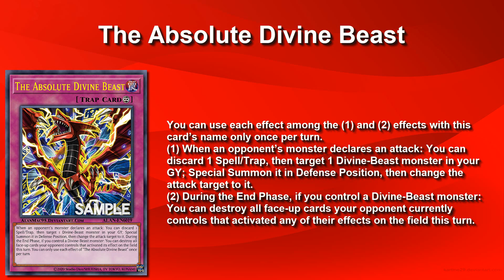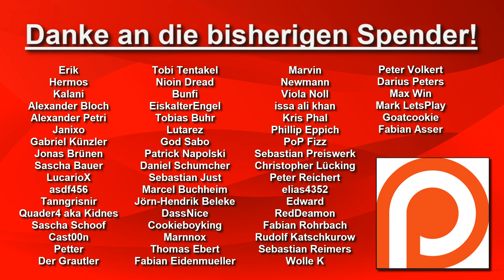Yu-Gi-Oh! | Die neue Slifer Falle ist furchtbar schlecht!